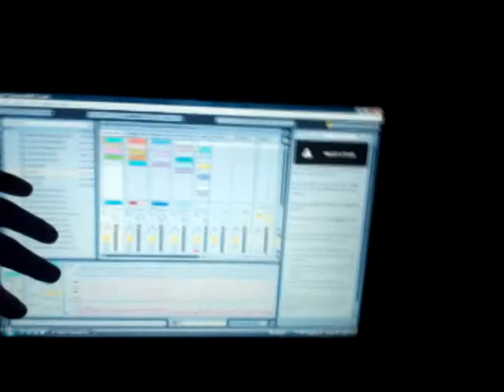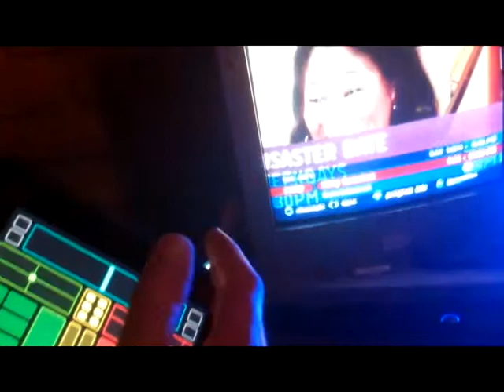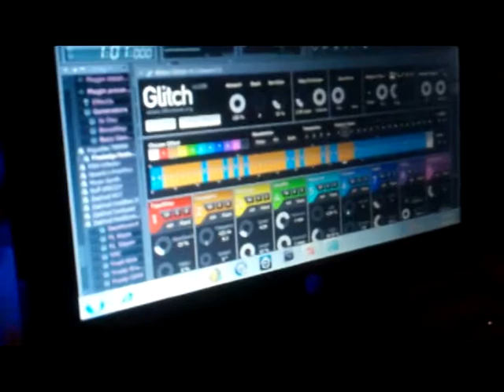Video Diary #3 - The Floccinaucinihilipilificator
Take a behind the scenes look a Catholic Thunder Studios, the place where all of your favourite Open Possum tracks are cooked up for yur entertainment.
Filmed on Saturday, 13 August 2011.